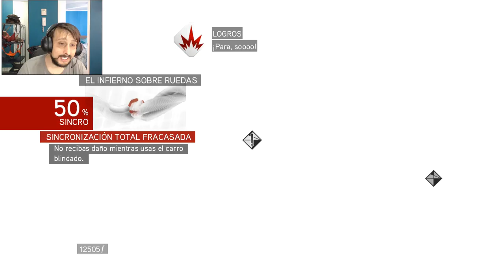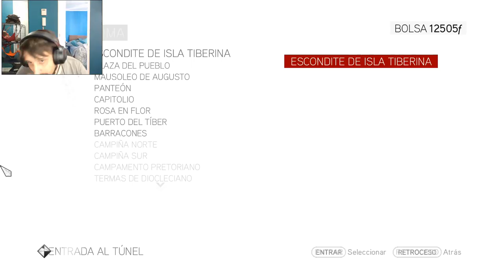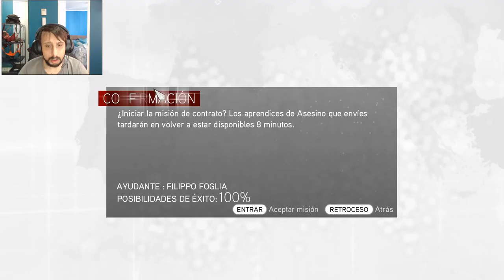Assassin's Creed Brotherhood Capitulo 19